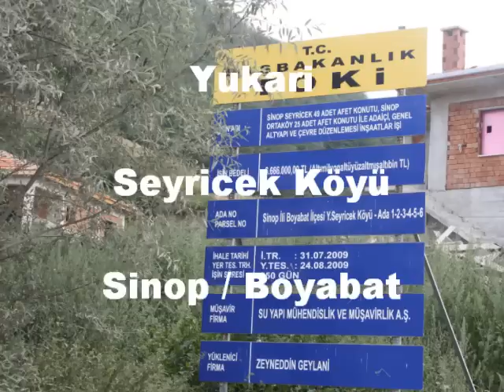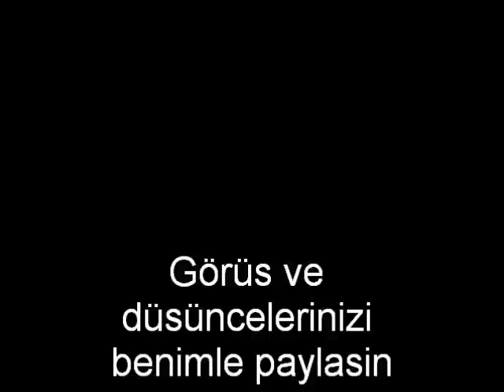Seyricek Köyü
Yukari Seyricek Köyü